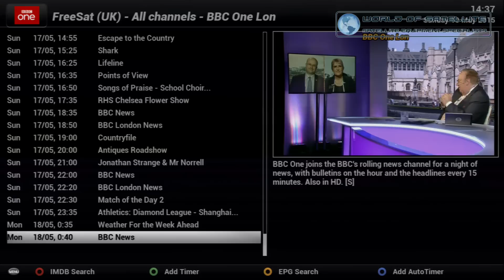OpenViX - How to setup 7 DAY EPG with Crossepg for Astra 28.2